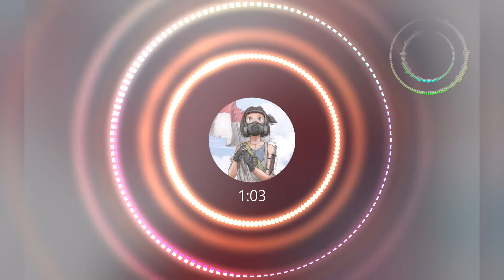Nightcore -- Survivor -- 2WEI (Destiny Child)